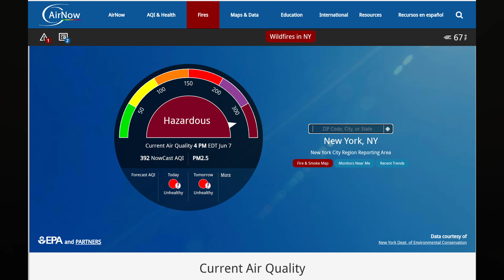Smoke from Canada wildfire reaches New York City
Smoke from Canada wildfire reaches New York City on June 7, 2023